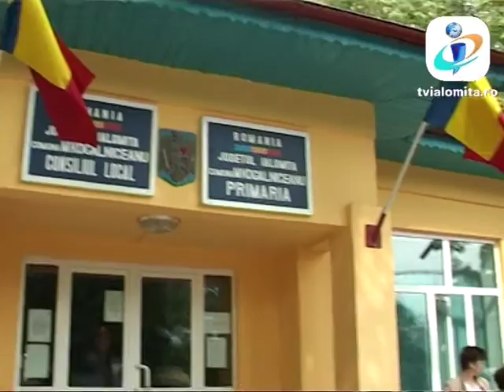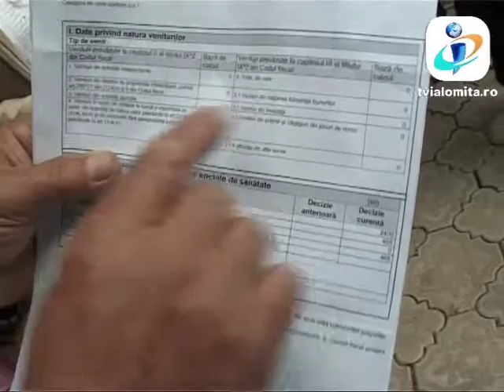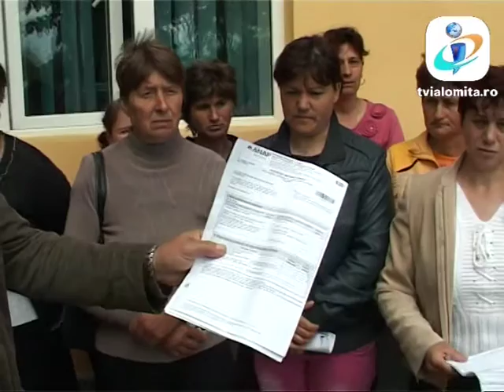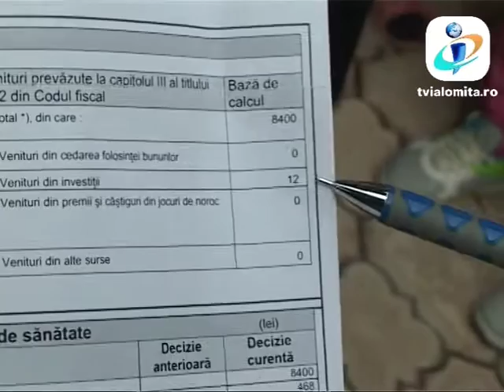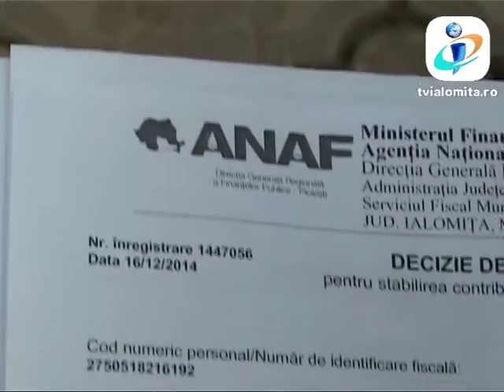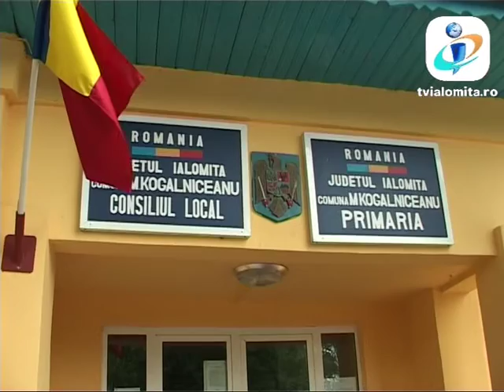TV IALOMITA - "Revolta impotriva ANAF"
A fost revolta intr-un sat din Ialomita (6 MAI). Zeci de oameni s-au adunat la primaria din comuna Mihail Kogalniceanu pentru a protesta impotriva Fiscului. Peste 1000 de localnici s-au trezit acasa cu decizii de impunere de la ANAF pentru contributia la fondul de sanatate. Asta desi, multi dintre ei n-au realizat niciun venit in 2012 sau au obtinut sume foarte mici ca zilieri in agricultura. Cu toate acestea, oamenii trebuie sa plateasca acum 468 lei, suma calculat pentru un venit minim de 700 lei. Cu hartiile in maini, speriati ca au ajuns datori vanduti la stat, satenii s-au adresat primarului si sunt hotarati sa protesteze  si in fata Parlamentului. Multi dintre ei au de platit la Fisc sume care depasesc si de 40 de ori venitul realizat. In Ialomita , ANAF a trimis peste 18.000 de astfel de decizii. Mai mult de o mie au ajuns in comuna Mihail Kogalniceanu. Oamenii au la dispozitie 60 de zile sa plateasca sumele datorate, iar apoi vor fi executati silit.